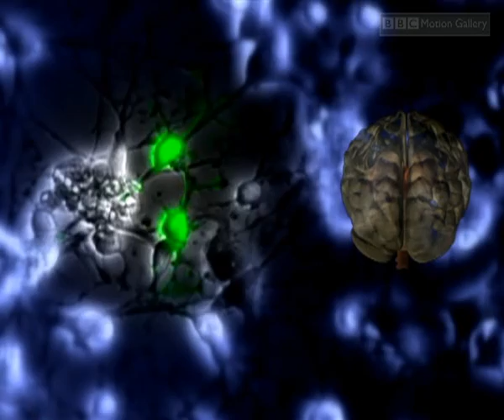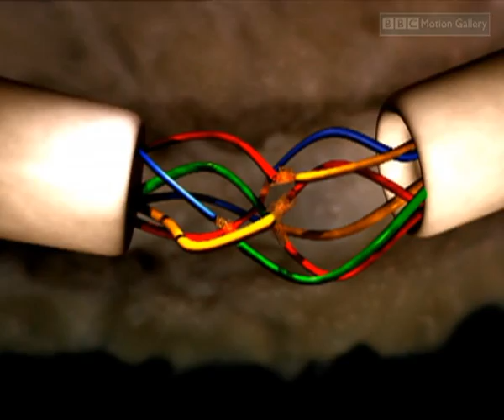Can We Regrow Limbs? Stem Cell Secrets Revealed! | BBC Explorations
Imagine losing a limb, then growing a new one!  Crazy, right?  Well, science is getting closer than ever.  This episode of BBC Explorations dives deep into the fascinating world of stem cells, the body's repair crew with the potential to regrow limbs and repair injuries.

We'll explore the amazing ability of salamanders to regenerate limbs and see how scientists are using stem cells to replicate this feat in humans.  Discover the groundbreaking research on neural stem cells that could heal brain damage and the innovative use of biodegradable scaffolds to grow new body parts.

Can we truly become Wolverine?  Join us on this journey into the future of medicine and find out!